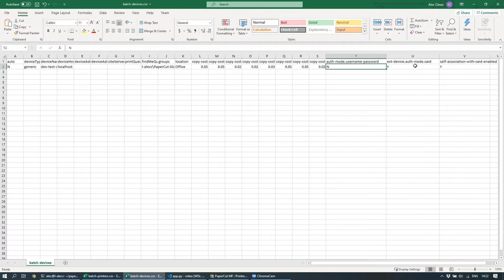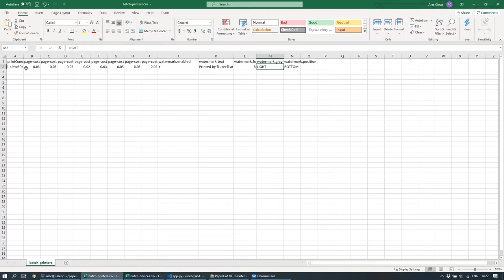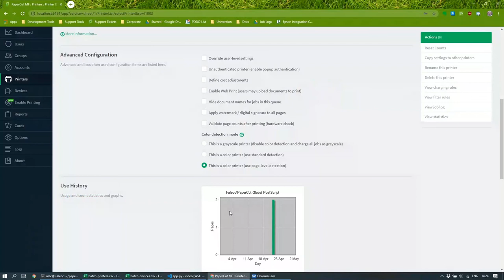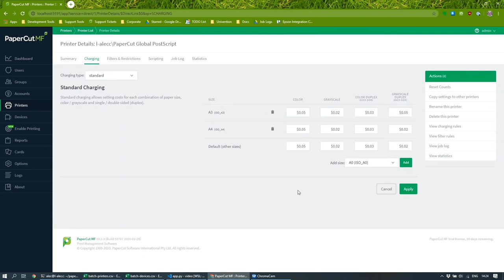MFD & Printer Config Automation via CSV file and Server Commands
Alec Clews demonstrates how you can add more columns to the CSV template from the "Create multiple devices" feature that is used to deploy devices in bulk to PaperCut MF.

Alec shows how to import extra customized columns, such as cost per page, watermarking and more.